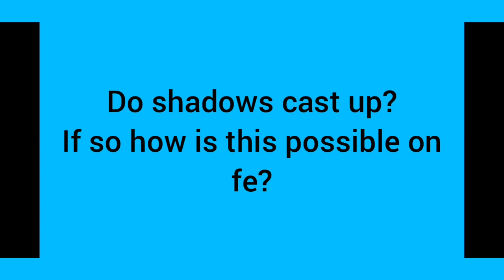shadow of cloud on cloud ☁️